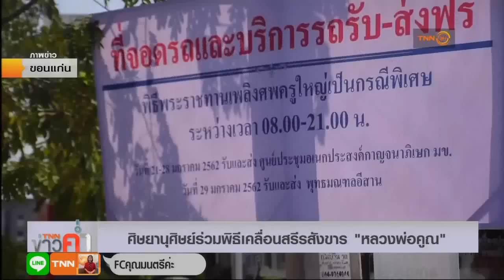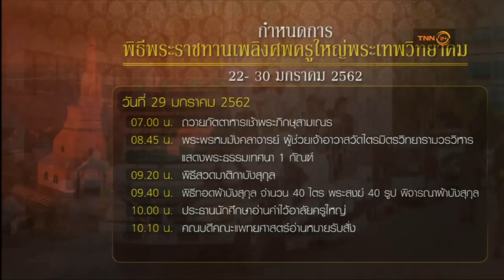ศิษยานุศิษย์ร่วมพิธีเคลื่อนสรีระสังขาร 'หลวงพ่อคูณ'